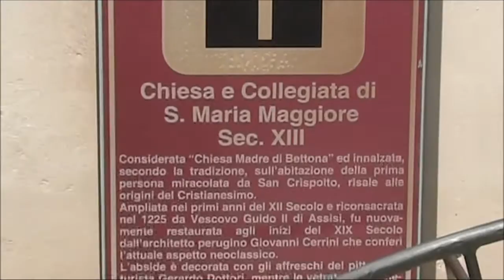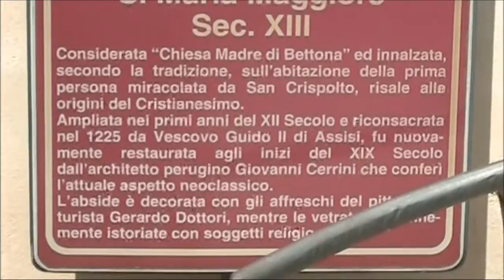Campane della Collegiata di S.M. Maggiore in Bettona (PG) (01) v.218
Plenum solenne delle 11:10 per la messa della vigilia del Patrono San Crispolto delle ore 11:30.

Concerto di 4 campane a slancio elettrificate dalla OES Brevetti Scarselli nel 1972:

I: Reb3 calante, fusa dalla Bacchettini di Foligno nel 1809 (batte i rintocchi delle ore)

II: Fa3, fusa dai Fratelli Baldini di Rimini nel 1843 (batte un tocco alla mezza)

III: Lab3, fusa dai Fratelli Baldini di Rimini nel 1843

IV: Reb4, fusa dalla Capanni nel 1972, periodo in cui sono state elettrificate

Video che è stato fatto in compagnia di campanaro67, perché c'è l'intenzione di riprendere ciò che Rossano ha toccato con le sue mani nella splendida Umbria tanti anni fa. Bellissimo impianto Scarselli degli anni 70, fatto piuttosto bene, però... Ultimamente si sono presentati parecchi problemi, soprattutto sul campanone, che ormai non va più a bicchiere (rimane in piedi e non scende, il solito problema dei blocchi OES), e oggi da come si erano messe le cose sembrava che potessero suonare soltanto le 3 campane minori, perché all'ingresso della chiesa c'era un avviso da parte di Giorgio Zoppitelli, l'elettrotenico dell'Elettra di Corciano (PG), in cui dichiarava che il campanone non poteva suonare in quanto la catena si era spezzata. Mah... Ieri so partito tutto contento perché quando ieri sera ho telefonato per chiedere informazioni circa l'orario della messa, una gentilissima suora mi dice che è alle 11:30, e poi la sera alle 20:30, presieduta dal vescovo, con tanto di processione. Strano... Qua ci doveva essere qualcosa, vado a controllare, e scopro che oggi era la vigilia della festa patronale di San Crispolto... Wow!! Ma quando io e Davide abbiamo letto il messaggio siamo rimasti un po' perplessi... Come non sono riuscito a capire profondamente il perché si devono suonare le campane manualmente per la messa, la sacrestana mi ha detto che gli è stato suggerito di far suonare il battiore, staccare l'automatico e far partire manualmente le 3 campane minori a distesa tramite i corrispondenti 3 pulsanti. Mah... Visto l'andazzo, l'unica suonata da riprendere era il Regina Coeli programmato delle 12:00, ma... La gentilissima sacrestana acconsente a una mia richiesta di suonarle nuovamente alle 11:00. Allora posiziono il cavalletto lateralmente rispetto alle campane, cercando di farle vedere tutte, anche perché se mi mettevo dalla piazza si vedeva l'enorme campanone e leggermente le altre 3. Anche perché da quello che ho capito dovevano suonare soltanto le 3 piccole. Alle 11:00 non suona neanche il battiore, ho detto... Qua mi sa che si so proprio scordati... E invece era il Radio Clock che non riusciva a prendere il segnale dalla torre (e non è strano perché come succede in qualche altra parte, questo particolare programmatore non è montato nella chiesa madre, ma in quella di San Crispolto, il santo patrono di Bettona, che si trova praticamente a 2 passi). Così alle 11:10 la sacrestana lo sposta vicino all'abside, e... Incredibile ma vero, ha suonato il plenum!!! EVVAI! C'è andata bene... Sul canale di campanaro67 troverete lo stesso video riproposto però dal lato opposto al mio, dove si vede molto bene la mezzana (che qui non si riesce ad intravedere, se non parte del ceppo). Anche se proprio la mezzana mi ha lasciato un attimo perplesso, è quella che fa fatica a prendere quota, ha spinte molto dolci, ma alla fine ce la fa, e il risultato è di un bellissimo plenum. Scusate del vento ma non sono riuscito a fare di meglio, oggi a Bettona c'erano folate continue, non riuscivo a trovare riparo! Ma vabbè, l'importante è che le campane si sentano. Vorrei farvi notare però che il campanone emette parziali un po' strani, probabilmente dovuti a un battaglio che batte male, e sentirete la differenza nel video successivo, quando il dolcissimo elettromartello ogivale darà i tocchi delle ore e quelli del 3-4-5-1.
Prima della distesa non potevano mancare le riprese panoramiche; inizio con una videata generale alla facciata, dove inquadro una piccola campana su un campaniletto a vela dell'oratorio di San Francesco, una piccola vetrata (molto bella vista dall'interno) e il grazioso e semplice portale, quindi mi sposto sull'elegante e alto campanile, dove inquadro prima l'orologio a numeri romani, e poi la cella campanaria, con un particolare sul campanone. Dopodiché ripropongo la stessa ripresa da più vicino, in modo da mostrare le 2 campanelle del campanile a vela della cappella di Sant'Andrea, e soprattutto la facciata e il campanile della chiesa di San Crispolto, dove ci sono solo campane manuali (speriamo un giorno possano tornare a suonare, l'intenzione di farlo c'è!). Dopodiché effettuo un'altra ripresa alla facciata laterale, con un altro primo piano all'elegante campanile visto di profilo, e poi al portale e alla Croce sulla sommità. Infine termino con un primo piano al cartello che indica il nome della chiesa, ovvero Santa Maria Maggiore.